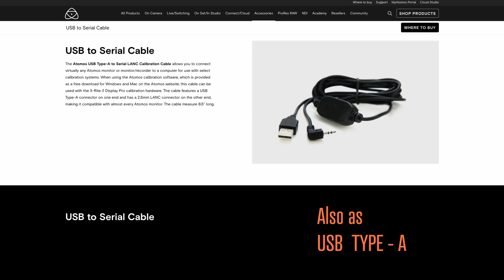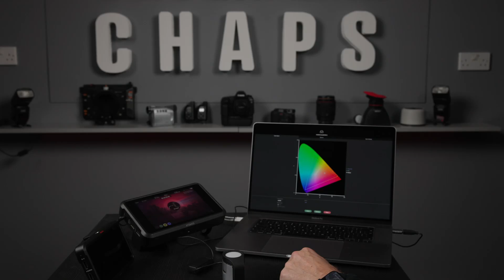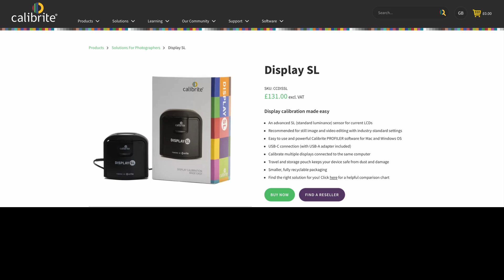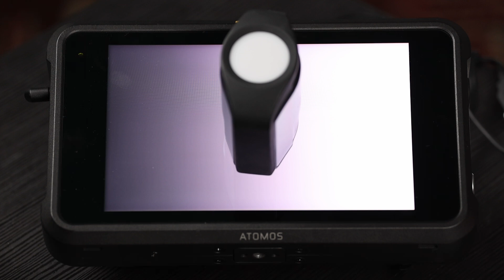Do You Calibrate Your Atomos Monitors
A video showing how and why to calibrate your Atomos monitors.

If you are  interested in purchasing  any of the items in this video, please consider using our affiliate link … it doesn't cost anything, but we get a small tip to reinvest into the channel. Thank You!